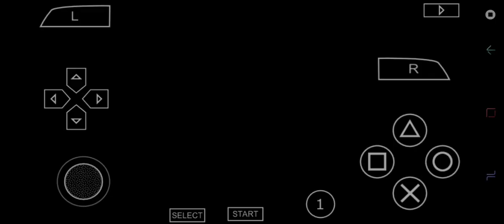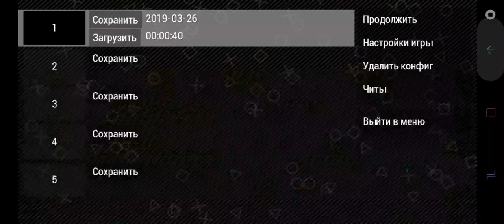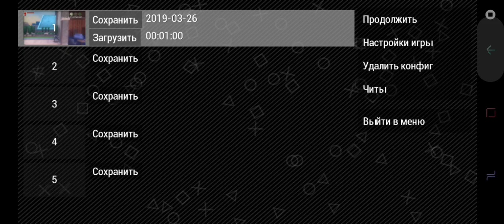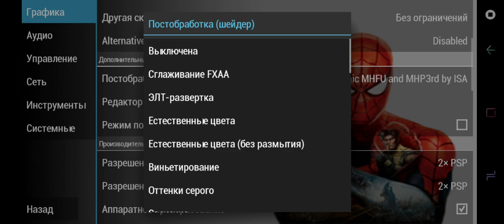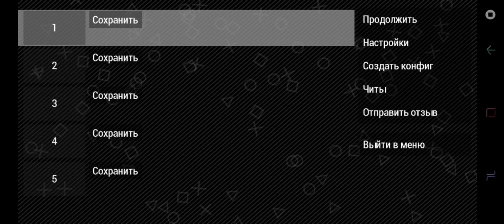Samsung galaxy a50, ppsspp - open GL test 2.